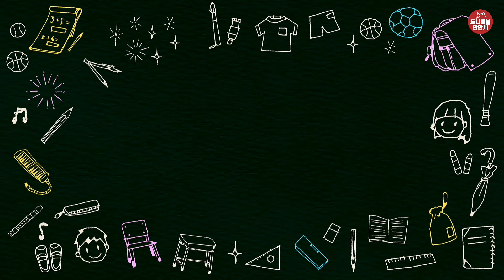442 강강술래 그리기 _ 추석미술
영상을 일시정지 하고 따라 그려요.

저고리, 치마 색을 알록달록 다양하게 해도 좋아요.